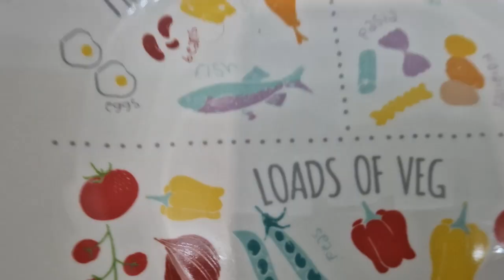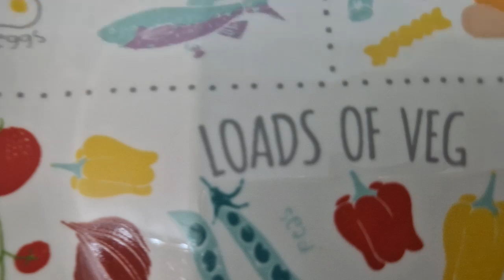Carnivore... MY FAVOURITE CARNIVORE MEAL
My Lion Diet Challenge is inspired by